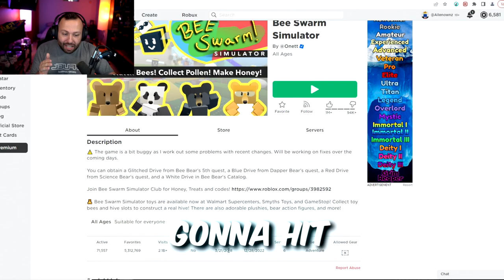The Start Of My Bee Swarm Simulator Journey